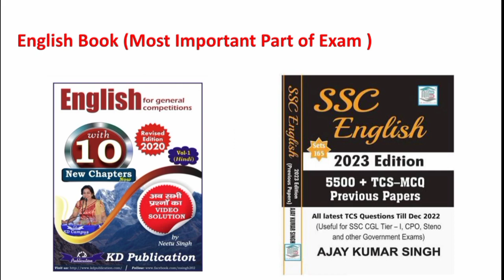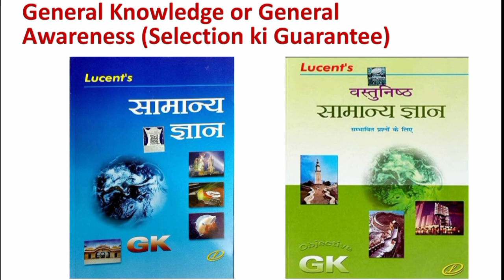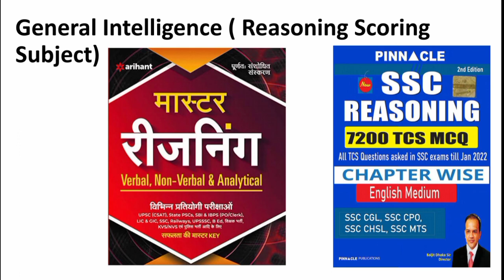How to Score 160+ in Ssc Stenographer || Strategy to score good marks in ssc stenographer exam#ssc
How to Score 160+ in 3 to 4 months time || Strategy to score good marks in ssc stenographer exam#ssc Post Preference Form Ssc STENO 2022 || Preference Form कब तक आएगा? Final Result कब तक आएगा?
State Wise Vacancy in Ssc Stenographer 2022 🔥🔥 Ssc Steno 2022 Preference form SSC STENO Final Result
Ssc Steno 2022 Final Vacancy| Ssc steno expected final cut off| Preference form| Ssc steno 2022

DOPT VACANCY INCREASED || DOPT FINAL Vacancy Increased || SSC STENO 2022 PREFERENCE FORM

SSC STENO FINAL RESULT | SSC STENOGRAPHER 2022 FINAL RESULT | PREFERENCE FORM SSC STENO 2022 ।

SSC STENO PREFERENCE FORM || POST PREFERENCE FORM OUT || SSF STENO 2022 PREFERENCE FORM

Preference Form || How to fill preference form || Delhi posting || Home Posting || SSC STENO 2022

Preference Form || How to fill preference form || SSC STENO FINAL RESULT 2022 || SSC STENO 2022

Ssc steno Preference form 2022